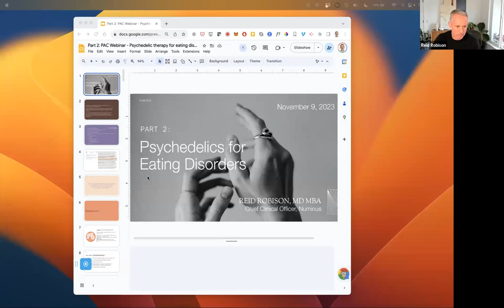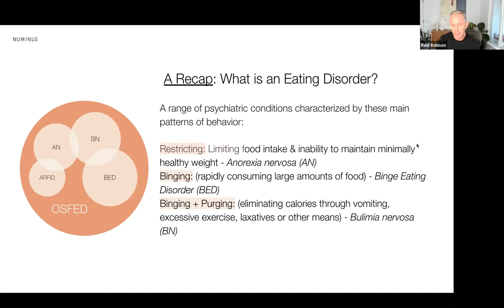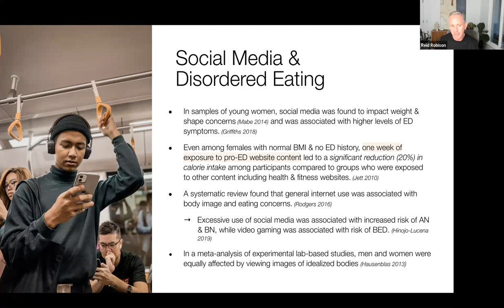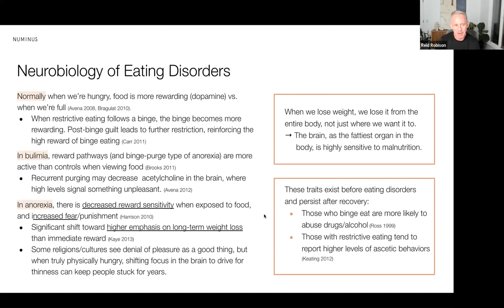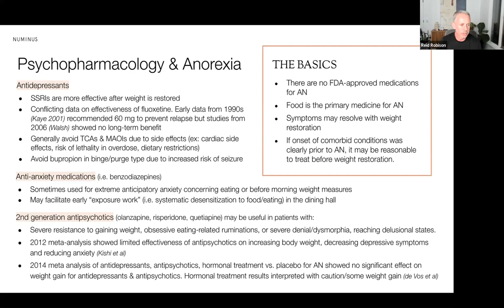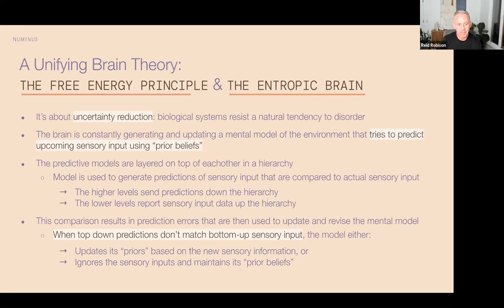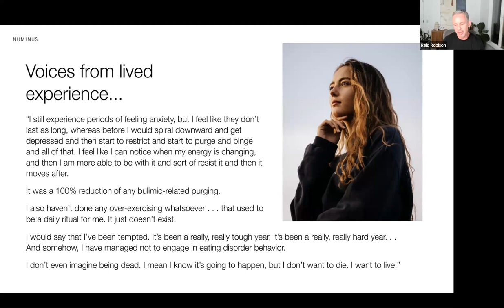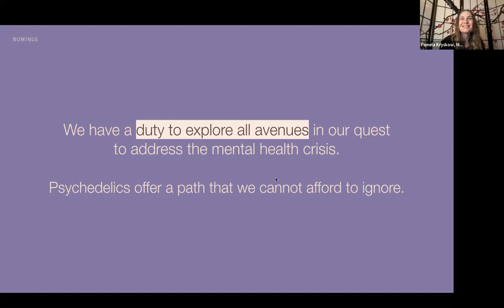The PAC "Industry Presents Series" Sponsored by Numinus: Psychedelics for Eating Disorders Part 2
We will take a look at the diagnostic criteria of eating disorders, as well as the neurobiological elements—what leads to the development of these conditions and how the brain is affected.

We'll review what traditional eating disorder treatment looks like, including medication, psychotherapy, dietary interventions, and other treatment techniques, across different levels of care.

Additionally, we will discuss the medical interventions to keep in mind when considering psychedelic treatment and some of the latest research, including data from studies using psilocybin, MDMA, and ketamine/esketamine for eating disorders.

We'll discuss how the therapeutic modality "Internal Family Systems" (IFS) paired with psychedelic treatment is well suited for this patient population. To close, practical considerations for integrating psychedelics with traditional interventions will be reviewed.

Host: Dr. Pam Kryskow - PAC Board Member

Dr. Pamela Kryskow is a medical doctor in Vancouver, British Columbia. Her training includes Family Medicine, Rural Emergency Medicine, Chronic pain, Functional Medicine and Psychedelic Assisted Psychotherapy. She is currently working with colleagues on research related to Psychedelic Assisted Psychotherapy, Microdosing, MDMA, Psilocybin, Chronic Pain and Psychedelic therapy. She is the medical lead in Roots To Thrive Non Profit and the Medical Chair of the Vancouver Island University Psychedelic Assisted Therapy Post Graduate Certificate Program and a Clinical Instructor at UBC.

Guest: Dr. Reid Robison - Chief Clinical Officer Numinus

Dr. Reid Robison is a board-certified psychiatrist and Chief Clinical Officer at Numinus, overseeing the company's psychedelic and mental health services across the US and Canada. He has led over 200 clinical trials in neuropsychiatry, including the MAPS-sponsored MDMA-assisted therapy study of eating disorders, and several other psychedelic studies with psilocybin, LSD and DMT.